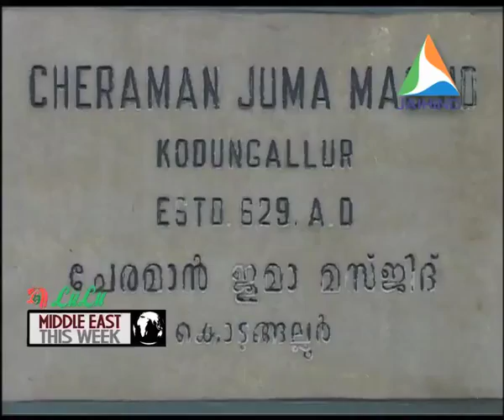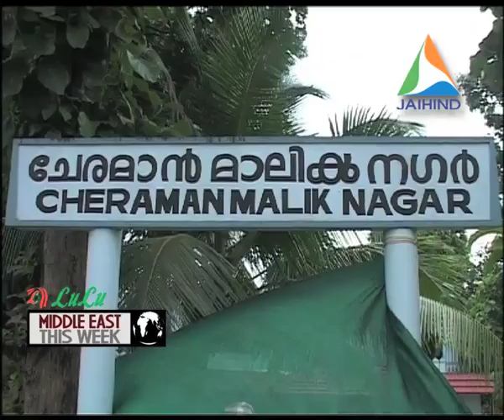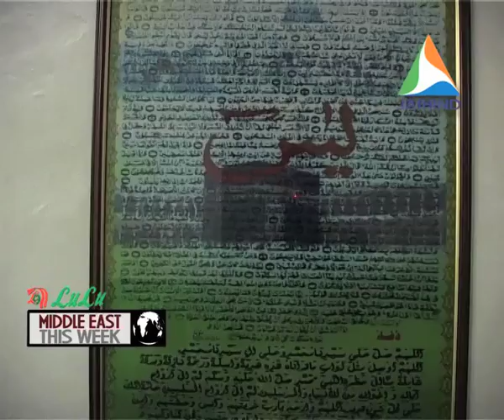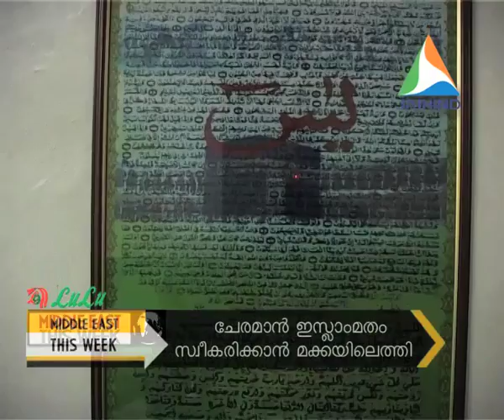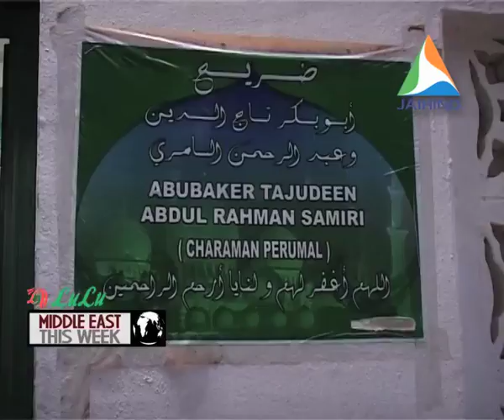Cheraman perumal's Indo Gulf connection spl on JAIHIND TV